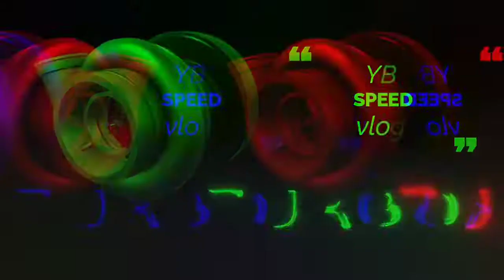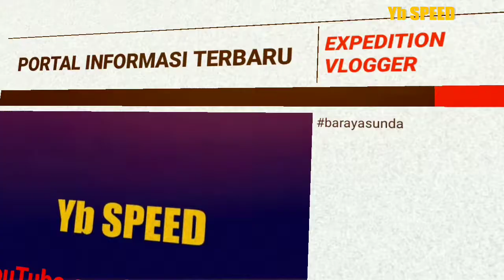Vlog!! Exstreme Climbs, Nagreg Bandung Jawa Barat,